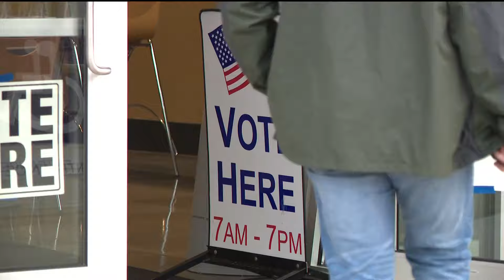Election results in Georgia to soon start rolling in | What to know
Republican and Democratic strategists are breaking down what we can expect out of the presidential election tonight.